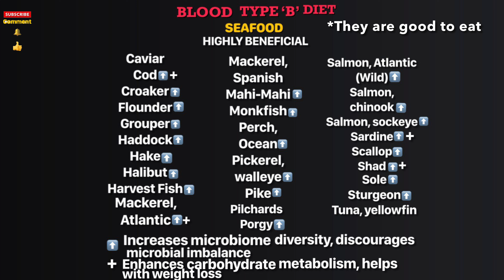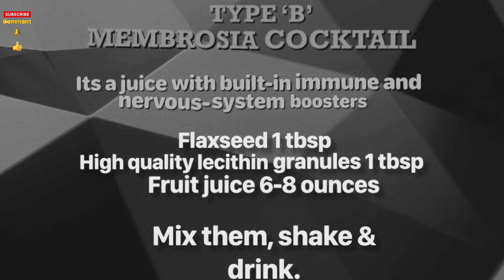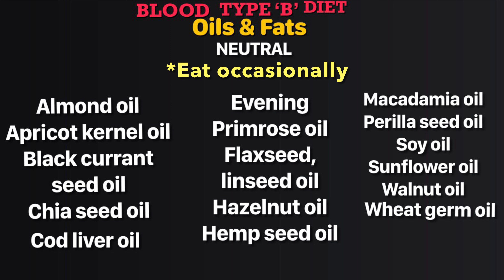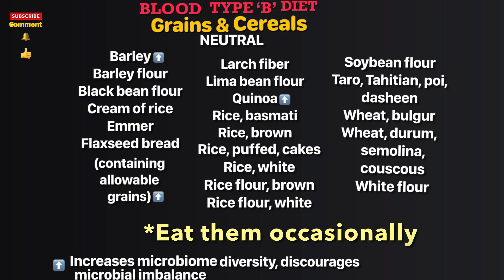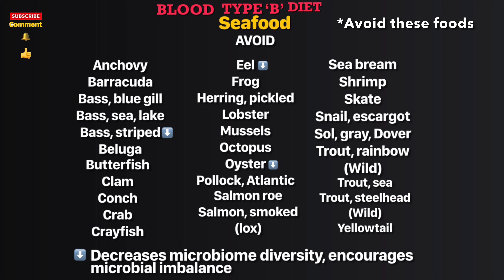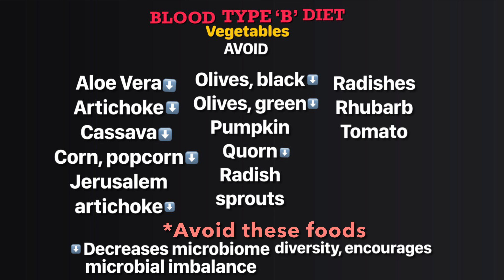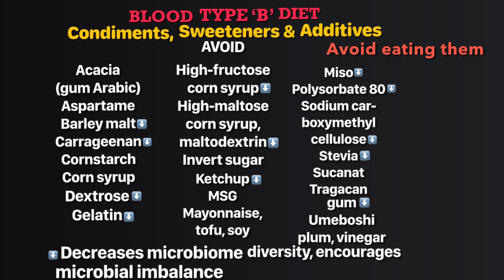FOOD CHARTS//EAT//EAT OCCASIONALLY//AVOID//TYPE 'B'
There's a wealth of knowledge simple and effective to help live healthy in body and mind. All the best information put together. Heal, glow and radiate the best in you. The food charts guide you on which foods are good to eat referred to as highly beneficial foods, foods that are ok to eat occasionally referred to as neutral foods and foods that you must eliminate from your diet referred to as avoid foods. this will help you to identify the food that has been causing health issues.
   Blood type diet was created by a naturopathist Dr. Peter J. D'Adamo. Reference Book: 'Eat Right 4 Your Type'.